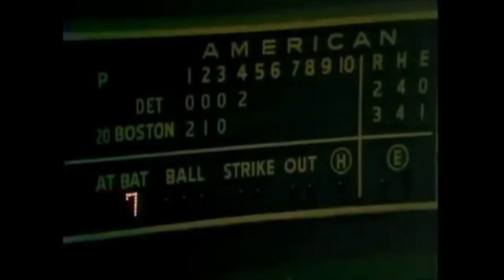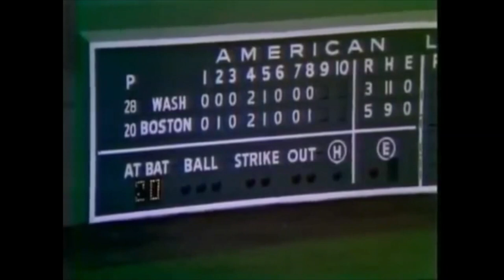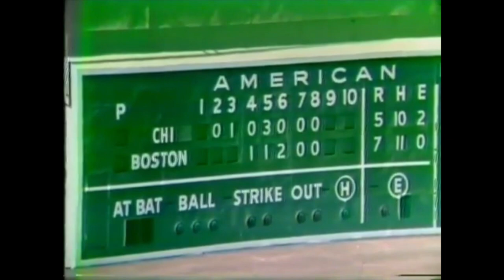1970 Red Sox highlights various May games (EDITED) Includes 22-13 slugfest with White Sox May 31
This is a video of highlights from various May games from the 1970 Red Sox season, broadcast on WHDH TV in Boston, with Ken Coleman and Ned Martin on play by play and Johnny Pesky on analysis. (In some of these games, because that trio refused to cross a picket line of the station's electrical workers, Leo Egan, who had called Sox games on WBZ and WHDH radio, briefly returned to the booth.)
These highlights have been out there on Major League Baseball channels, and God bless whomever saved them, but I have found that in those collections the games, and the individual plays, don't often appear in chronological order, there is tons of duplication, and at times the audio and video are out of sync.
This was my attempt to grab most of the games that are out there from 1970 and make them much easier to watch (thank you, Baseball Reference!), a true labor of love.

Here are the May 1970 various games:
Date             Opponent        Seen in video         Length of highlights
May 9           at Athletics     00:00-07:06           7 min. 7 sec.
May 19         Tigers              07:11-12:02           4 min. 51 sec.
May 22         at Orioles        12:07-19:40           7 min. 33 sec. (no audio)
May 23         at Orioles        19:45-27:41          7 min. 57 sec.
May 24         at Orioles         27:46-36:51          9 min. 5 sec. (G1, DH)
May 25         Senators          36:55-50:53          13 min. 58 sec.
May 30         White Sox        50:59-1:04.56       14 min. 5 sec.
May 31         White Sox        1:05:08-1:15:00    9 min. 49 sec.

A wild 22-13 loss to the White Sox May 31 at Fenway Park is one of the more interesting games of this batch, but there are plenty of winning plays in all the games by Carl Yastrzemski, Rico Petrocelli, Reggie Smith, George Scott, Mike Andrews, Sonny Siebert, and the other Sox of that fondly recalled era.
I get the feeling there are more games from this time period to be had. So if you've got any, let me know, I'd love to add them so everybody can see them.
Copyright MLB or any other party. I don't claim the rights to the material in, and don't profit from, this video. I posted it for historical and educational purposes, and for those who will enjoy it as much as I did.